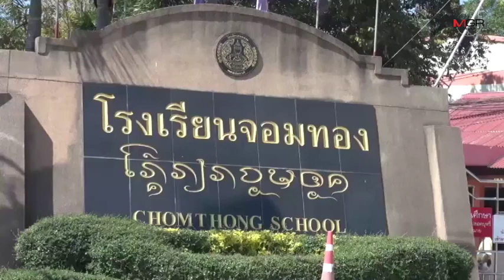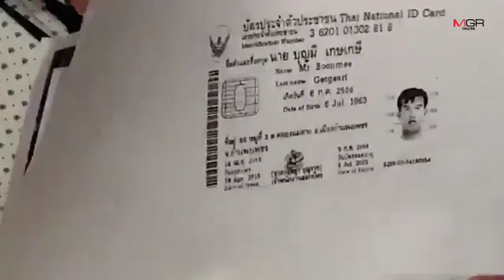แม่ นร.หญิงในคลิปถูกรุ่นพี่ทำร้ายเผยเพิ่งเคยเห็นภาพ สุดสะเทือนใจหวั่นเด็กคู่กรณีก่อเหตุซ้ำ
07/02/2019 แม่ นร.หญิงในคลิปถูกรุ่นพี่ทำร้ายเผยเพิ่งเคยเห็นภาพ สุดสะเทือนใจหวั่นเด็กคู่กรณีก่อเหตุซ้ำ
ศูนย์ข่าวเชียงใหม่ - แม่นักเรียนหญิง ม.1 เหยื่อถูกรุ่นพี่ต่างโรงเรียนทำร้ายและมีการถ่ายคลิปแชร์ว่อนโซเชียลฯ เปิดใจทราบเรื่องว่าเกิดเหตุกับลูกตั้งแต่ปลายปี 61 แต่เพิ่งเคยเห็นภาพเหตุการณ์ว่ามีความรุนแรงเช่นนี้ หวังคำขอโทษ-ไม่ก่อเหตุซ้ำ